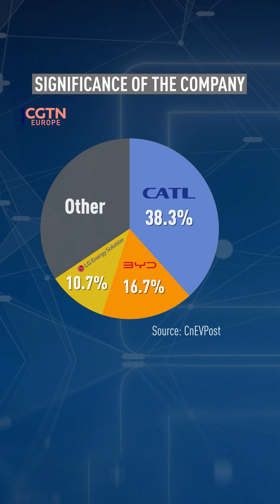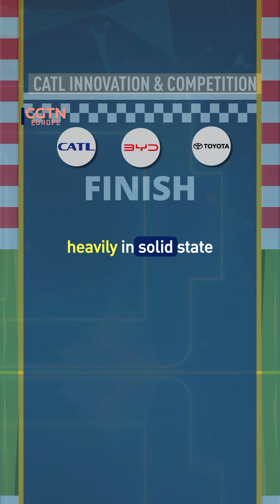Why you need to know what CATL is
Could you name the company with a 38% share of the EV battery market? Founded in 2011, the Chinese company has rapidly grown into the world’s largest EV battery maker, supplying to major firms including Tesla, BMW and Volkswagen.

And its latest battery takes just 5 minutes to add 520km of range… but competitors are also hitting the accelerator.